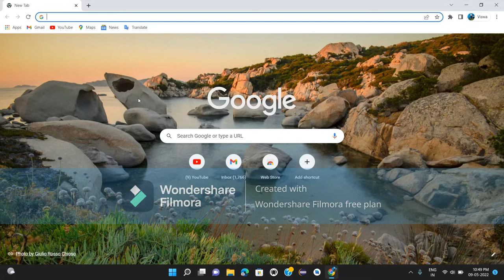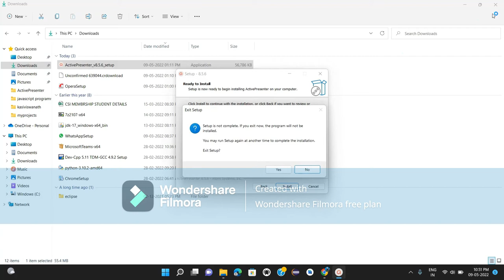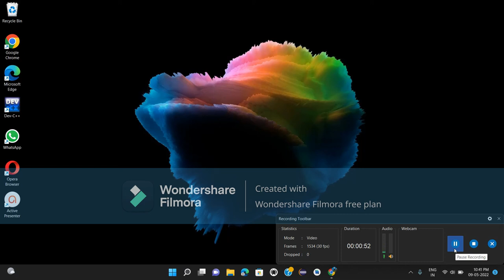How to Screen Recording computers how to download and how to expert video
How to  computer screen recording  and how to create and edit the video how to download the video